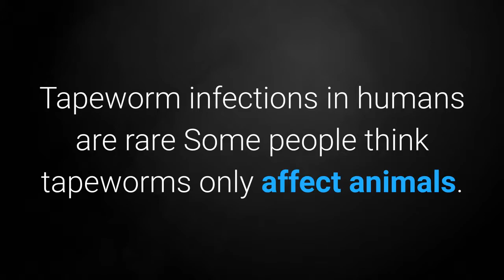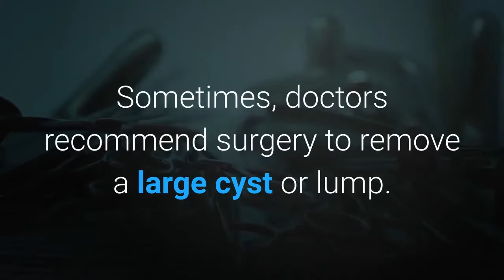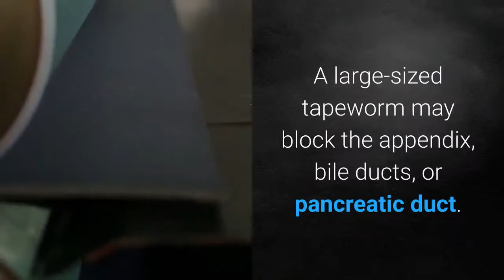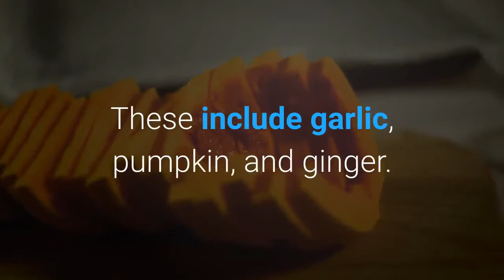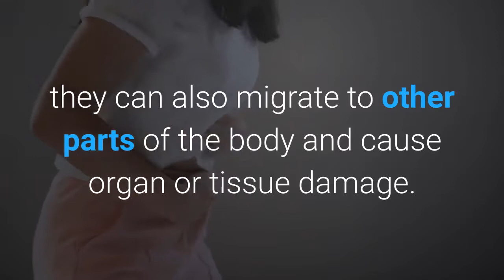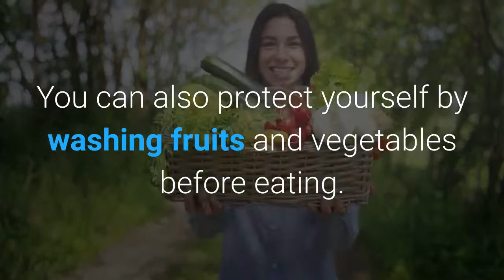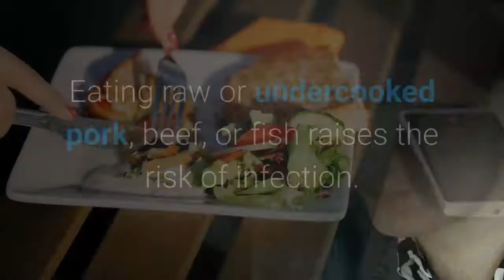How to Get Rid of Tapeworms in Humans: | dog tapeworm treatment home remedy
How to Get Rid of Tapeworms in Humans: Treatment, Natural Remedies, and More
: | dog tapeworm treatment home remedy

"Some people think tapeworms only affect animals. But while these infections can occur in cows and pigs, it isn’t an animal-specific condition. Tapeworms can also infect humans, although it’s not a common infection.

The Centers for Disease Control and Prevention (CDC) estimates there are less than 1,000Trusted Source new tapeworm infections in humans in the United States each year.

Tapeworms are flat worms that can live in the intestines. Humans can get these worms after eating the undercooked meat of an infected animal. This includes infected pork, beef, or fish.

Dogs and cats can also get tapeworms, but their infections rarelyTrusted Source pass to humans. Oftentimes, dogs and cats get an infection after swallowing a parasite-contaminated flea."